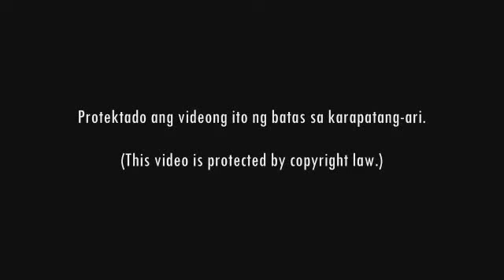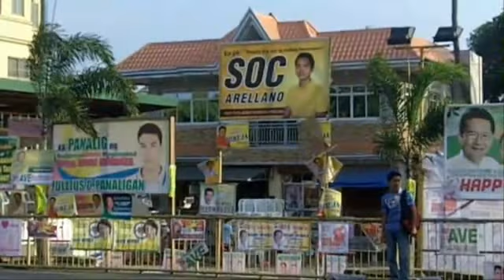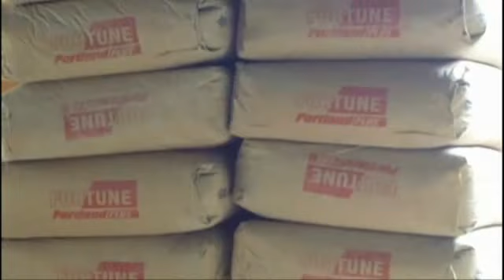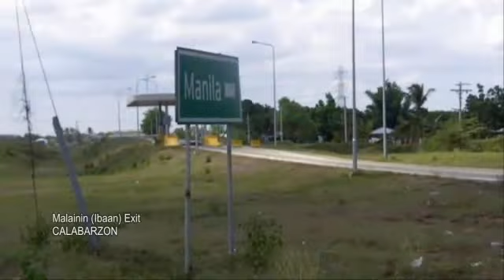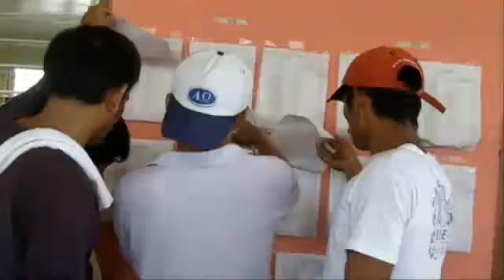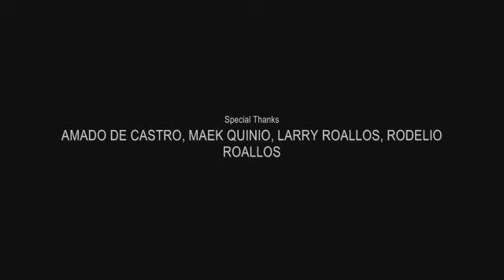Ibang Araw - 2010 Indie Documentary on Ibaan, Batangas by Manolito Sulit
From the creator of "Barako", this 20-minute road trip documentary across Ibaan will take you to the heart of a decades-old problem.

I assert that this video is mine and I'm not repurposing someone else's content. (Manolito Sulit)